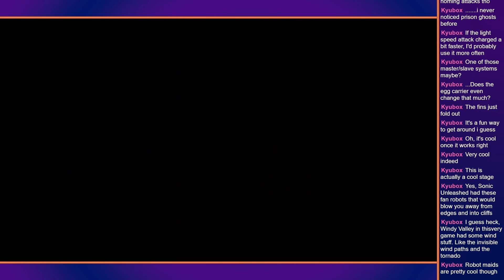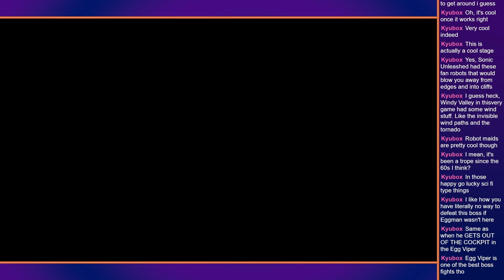Sonic Adventure 1 {4.17} "Hearable Time" (Sonic) (Chaos 6) [Modded]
Chaos 6 is a lot easier than I remember.